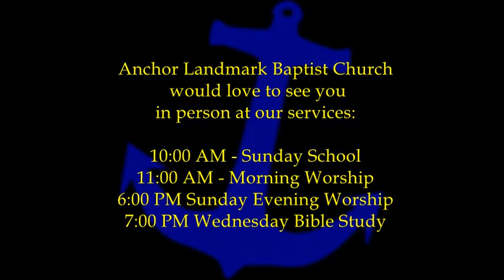Who Should We Be in 2023? Part 11 - A Summary Review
ALMBC Morning Message
March 19th, 2023
A Study of 1st Timothy
Text: 1st Timothy 3:14-15